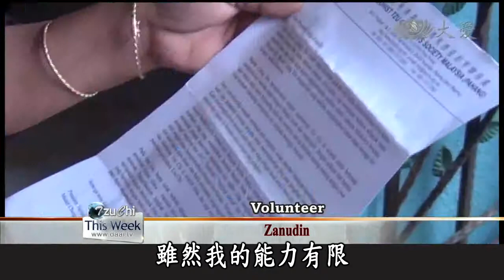20150103 Bringing Normalcy Back To Cities